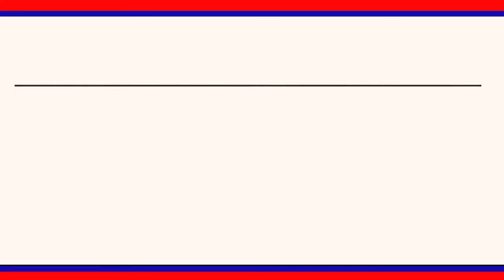సీఐటీయూ రాష్ట్రకమిటీ పిలుపులో మేరకు ప్రభుత్వం రైతులను అన్ని విధాల ఆదుకోవాలని డిమాండ్ చేసారు|LRT NEWS